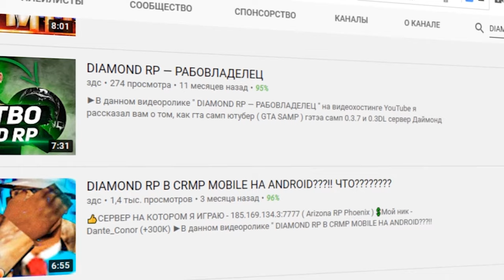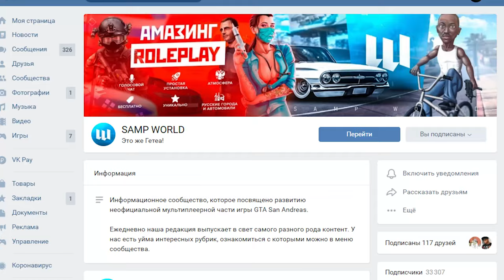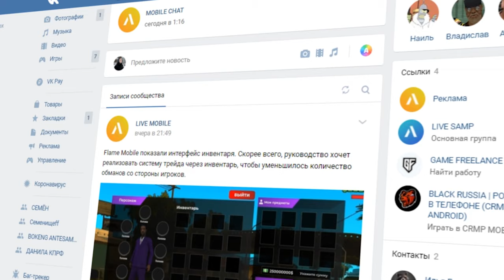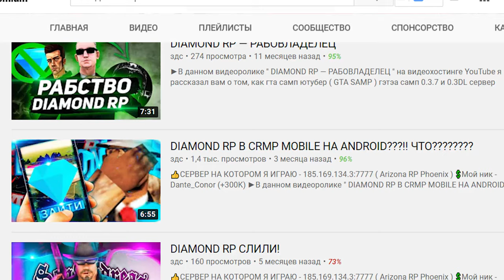DIAMOND RP НЕ СМОГЛИ!! BRILLIANT RP ДЛЯ CRMP ANDROID